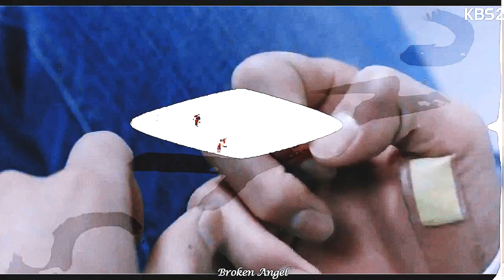►Multifandom || Опускаю Оружие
˙˙·ღПриятного просмотра...ღ ·˙˙
♪ Song: Рената Штифель - Опускаю Оружие
►Fandom:
✓ Дневники вампира
✓ Волчонок
✓ Ривердейл
✓ 13 причин почему
✓ Невеста речного бога
✓ Черная любовь
✓ Сумеречные Охотники
✓ Стыд
✓ Любовь не понимает слов
✓ Потомки солнца
✓ Убей меня, исцели меня
✓ Древние
✓ Замкнутый босс
✓ Меж двух миров
✓ Флэш
✓ Пиноккио
✓ Безрассудно влюбленные
✓ Великая свадьба
✓ Волны жизни
✓ Члены королевской семьи
✓ Правитель: Хозяин маски